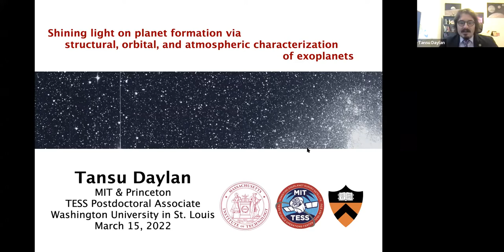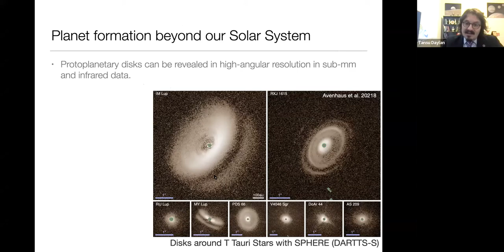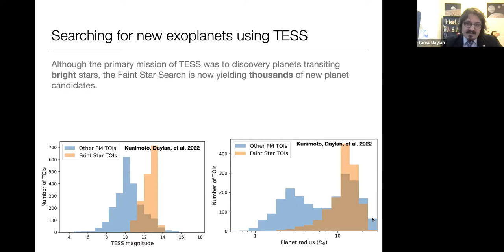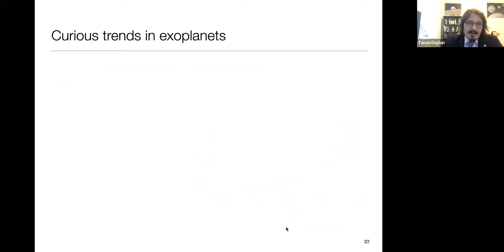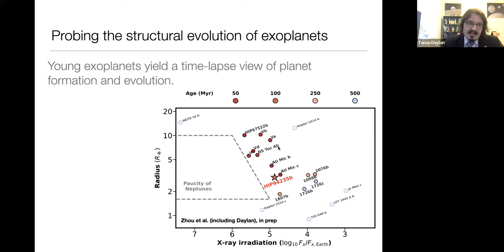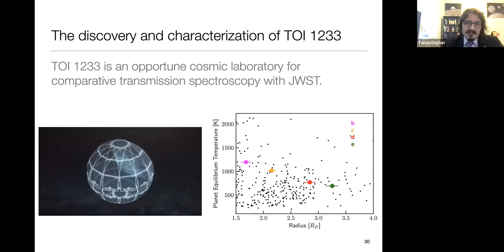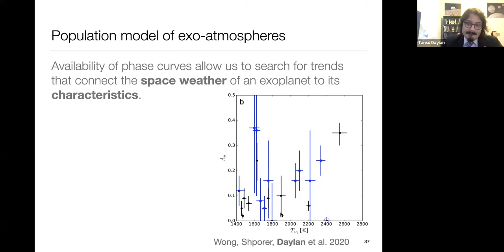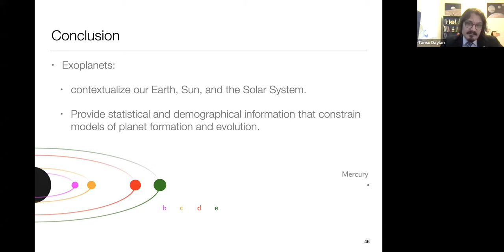Planet Formation via Structural, Orbital, and Atmospheric Characterization of Exoplanets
Tansu Daylan from Princeton University presented the colloquium "Shining Light on Planet Formation via Structural, Orbital, and Atmospheric Characterization of Exoplanets" on March 15, 2022.

Planets are thought to form via core accretion of molecular gas and dust in circumstellar disks around protostars. Discovery and characterization of exoplanets can challenge, refine, and generalize our understanding of the dynamics and size distribution of pebbles and planetesimals. For example, existence of close-in Jupiters requires a migration mechanism either via angular momentum exchange with the protoplanetary disk or tidal circularization of eccentric orbits. Exoplanets with densities as low as ~0.1 g/cm^3 may be indications of dusty outflows or rings. The prevalence of super-Earths and sub-Neptunes in our Galaxy sharply contrasts with their absence in our planetary system and their curious bimodal radius distribution points to processes such as irradiation-driven inflation and atmospheric escape. To support these investigations, the Transiting Exoplanet Survey Satellite (TESS) has been surveying the sky for exoplanets amenable to accurate mass measurements. Modeling its time-series data by widely-used software such as allesfitter has enabled the characterization of rich multiplanetary systems. Observationally favorable discoveries such as TOI 1233 can enable the measurement of the carbon-to-oxygen ratio across the system, yielding a probe of chemical composition and relic frost line of volatile species. Furthermore, young (less than 100 Myr) exoplanetary systems can help distinguish atmospheric escape mechanisms such as core-powered mass loss and photoevaporation enabled by extreme space weather conditions. Finally, TESS phase curves and transmission spectra that will be obtained by the James Webb Space Telescope (JWST) can constrain the albedo and atmospheric composition as in the case of WASP-121b. In near future, we also expect to obtain a direct observational probe of exoplanetary materials by characterizing new interstellar objects like ʻOumuamua using the Legacy Survey of Space and Time (LSST). Overall, LSST, TESS extended missions, Gaia, and the Roman Telescope will probe the occurrence rate of exoplanets hosted by young, compact, and evolved stars; characterize the relation between their masses, radii, metallicities, and ages; and improve our demographic exploration of exomoons and exocomets. These efforts will significantly enhance our ability to contextualize our solar system and test models of planet formation and evolution.